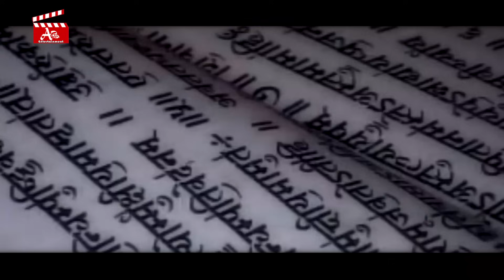Song: Gauri Ka Ganesh Jaga (गौरी का गणेश जागा) New Video Song//Singer: Anil Bisht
Song: Gauri Ka Ganesh Jaga
Singer: Anil Bisht
Lyrics : Jagdeesh Dhaudiyal ji
Music /Director : Anil Bisht
Recordist : Ishan Dobhal
Camera : Ashok Rawat, Sudarshan Bisht
Producer : Sarita Bisht
Spl thanks: Garkala Sanskritik Shanstha Pauri
Post production: Anil Bisht Entertainment
                               pvt. Ltd Pauri Garwal India
Lable : ABE...
                      भजन- गौरी का गणेश जागा
                गौरी का गणेश जागा शंकर को ध्यान रे
               डाँडी काँठियूँ तेरी जै जै कार रे
               जागी जावा आज निरंकार रे
               हुवेगे उदंकार देब निरंकार

       1- पितरू की थाती जागा भूमि को भुम्याल रे
पंचनाम देब जागो रे.
              बदरी को धाम जागा केदारै की खोली रे
              गौमुख गंगोत्री जागो रे...
जागी जावा आज.

          2- सेम नार्गजा जागा हीत बिणसर रे
हनुमन्त बीर जागो रे.
              गोरिल कण्डोल्या जागो लंगूरी भैरौ रे
नरसिंग आदेशु लागो रे.
जागी जावा आज.

          3- बरमा को बेद जागा अठ्ठारा पुराण रे
               गीता को ग्यान जागो रे...

              नेपाली चिमटा जागा खरूवा की छोली रे
               टिमरू को सोटा जागो रे..
जागी जावा आज.

           4- सुरकन्डा सुरी जागा चन्द्रबदनी हे
राजराजे सुरी जागो रे.
               कुन्जणी कुन्जापुरी हे दीबा भगवती जै
               ज्वाल्पा की जोत जागो रे...
जागी जावा आज.

         5- छतरियूँ को हंक जागा बामणू की पोथी रे
               भडु की भडवाली जागो रे...
               रण को मंडाँण जागा बिजैसार ढोल रे
चम्पू हुडिक्या जागो रे.
जागी जावा आज.

           6- काली कुमौऊ जागा माँ द्रोणागिरी हे
                गर्जिया भगवती जागो रे...
            बागेसुर बैजनाथ जागा जागेसुर गंगनाथ रे
               गोलू ज्यू की थाती जागो रे..
जागी जावा आज.

समाप्त...
                                   गीत- जगदीश ढौडियाल